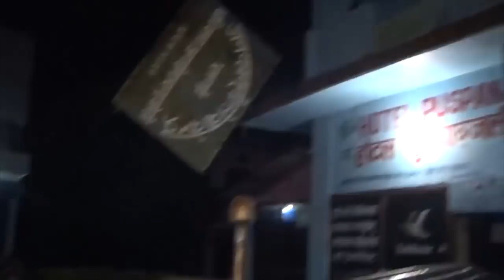कैलाली-कञ्चनपुरमा आँधीबाट २ काे मृत्युसहित घाइतेकाे संख्या १०० नाघ्याे, केहीकाे अवस्था गम्भीर